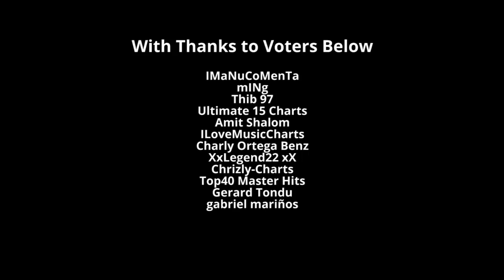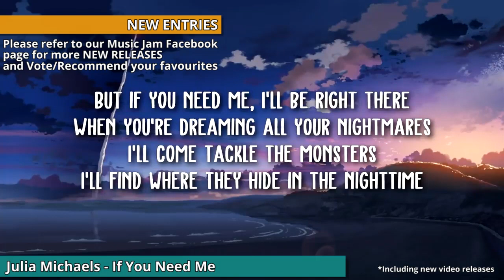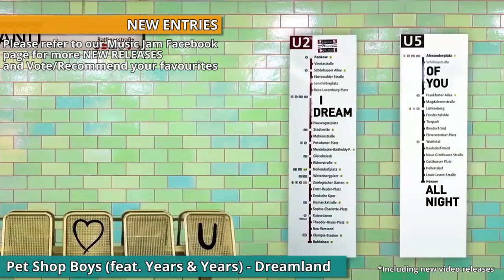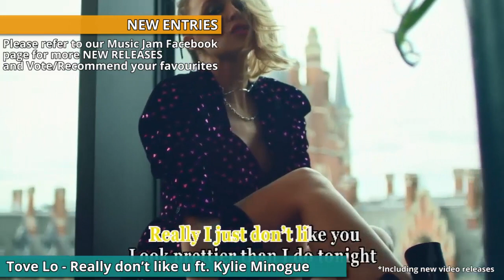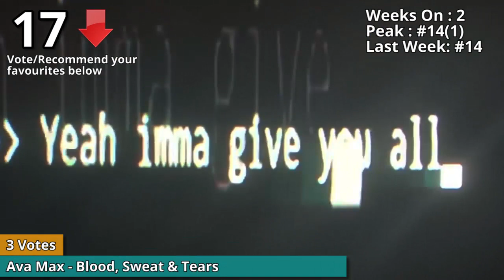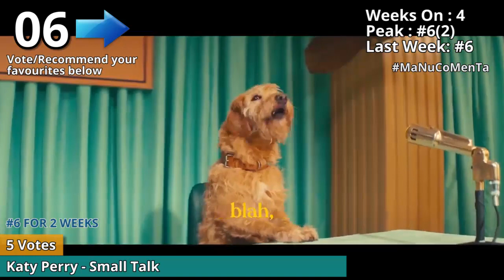Global wDJ Chart (Week 38) [16 September 2019]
Hope you enjoy this week Global wDJ Chart.In the meantime,you can vote or suggest your favourite songs below.

With Thanks to Global Partners(Currently)

MaNuCoMenTa
mINg
Thib 97
Ultimate 15 Charts
Amit Shalom
ILoveMusicCharts
Charly Ortega Benz
XxLegend22 xX
Chrizly-Charts
Top40 Master Hits
Gerard Tondu
gabriel mariños